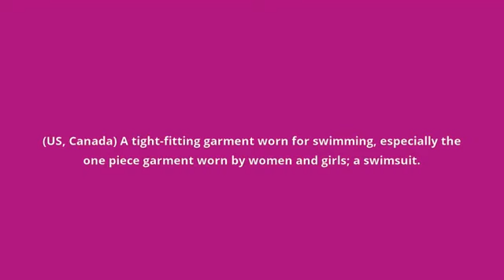what is the meaning of bathing suit